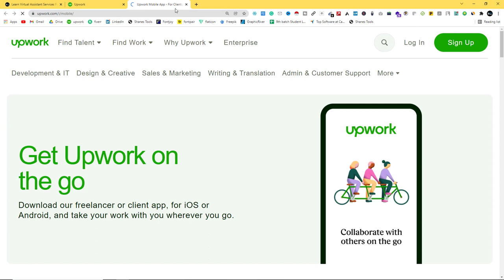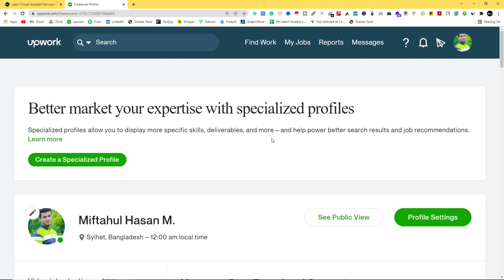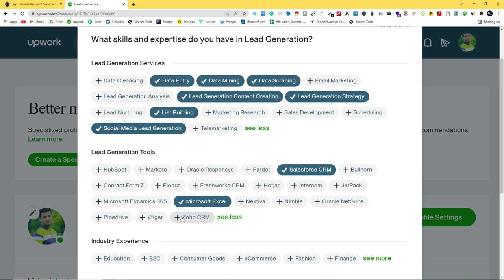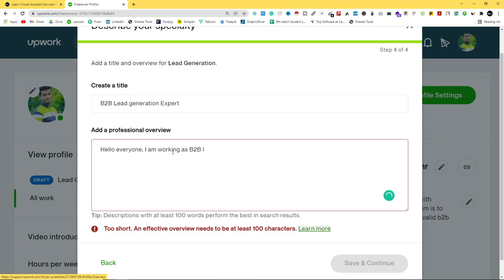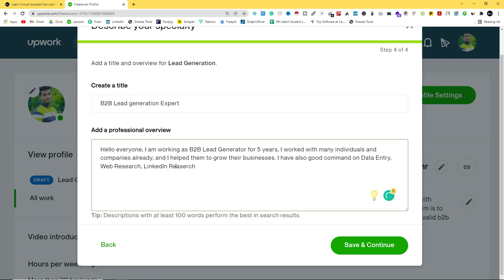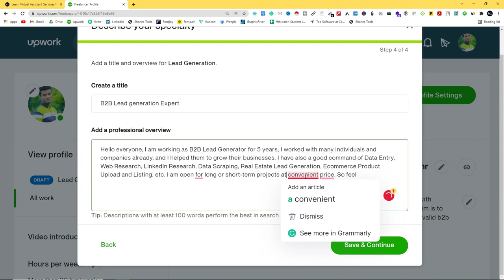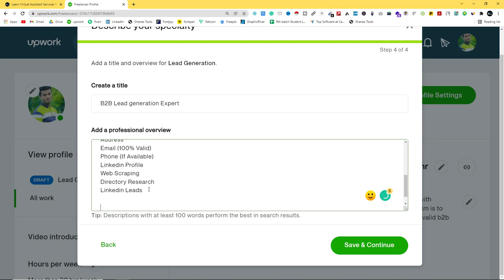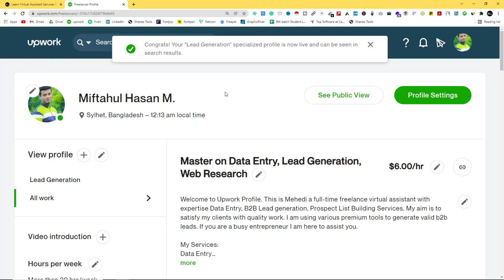06) The COMPLETE Upwork Tutorial for Beginners Bangla ! - Upwork Full Course Bangla - Rh Tech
The COMPLETE Upwork Tutorial for Beginners and ALL freelancers.